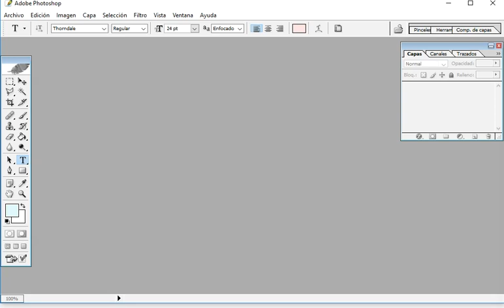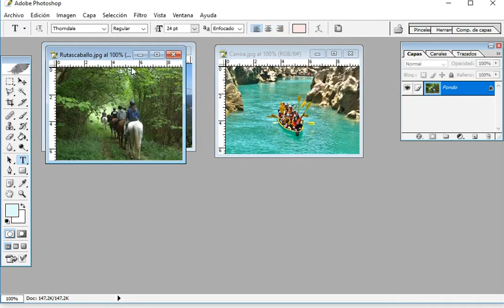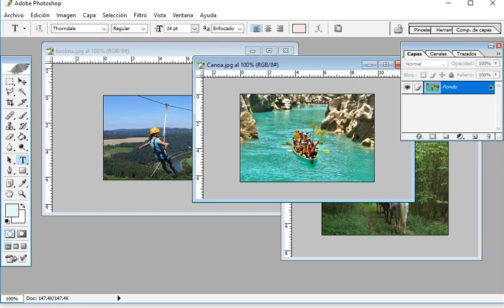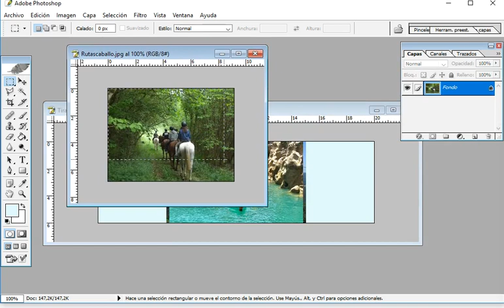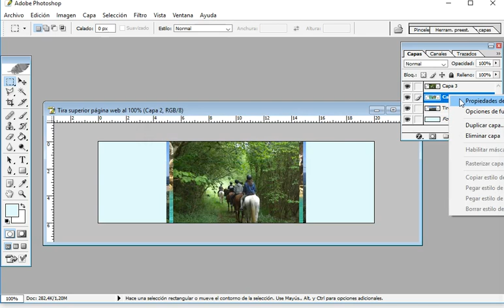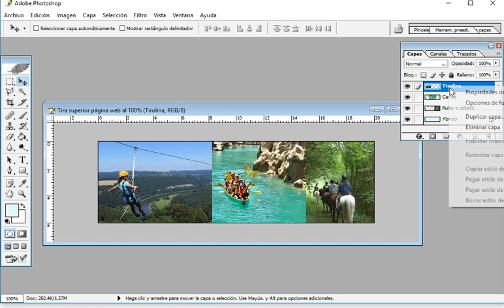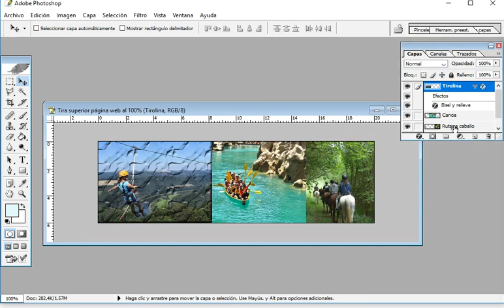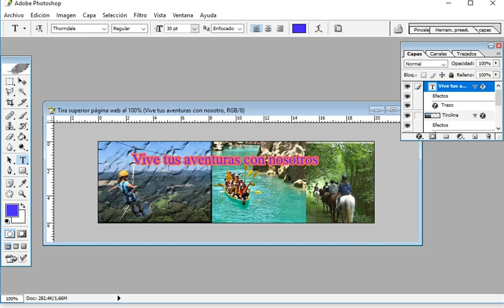Ofimática básica, Trucos. Tratamiento imagen empresa 2/10. Crear imagen nueva a partir de otras.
Ofimática básica, consejos, gratis. Tratamiento imagen empresa 2/10: Crear imagen única y nueva a partir de otras imágenes existentes.
Formación gratis en Ofimática: los mejores consejos imprescindibles ofimática, aprende gratis, fácil y rápido todo lo que hay que saber a nivel usuario e imprescindible para el opositor de auxiliar administrativo o administrativo. Tratamiento de imagen para uso de imagen de empresa. Entorno de trabajo en Photoshop o Gimp. Conceptos. Tamaño de imagen. Insertar texto. Opciones de fusión o estilos de capa. Mover capas. Crear nuevas imágenes basándose en imágenes previas. Fondos transparentes en imágenes con fondo homogéneo. Fondos transparentes en imágenes con fondo heterogéneo. Tamaño del lienzo. Composiciones de imágenes. Líneas guía de dibujo. Máscara de textos o texto que tengan de fondo imágenes uno de los elementos de moda. Modificar tamaño de capas, y filtros otro elemento que causa furor en la actualidad. Transparencias. Selecciones el otro eje en que se basan la mayoría de carteles actuales. Correcciones de color rojo en los ojos, y de imperfecciones de fotos. Transformar color de imágenes, conseguir color de sepia muy actual.
Crear imagen única y nueva a partir de otras imágenes existentes,